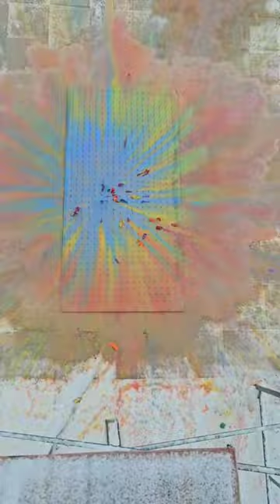Avocado chews gym and also Crushing Crunchy & Soft Things Breaking glass bottle